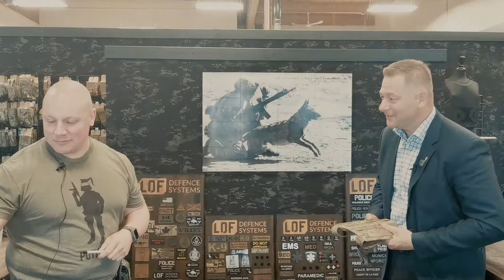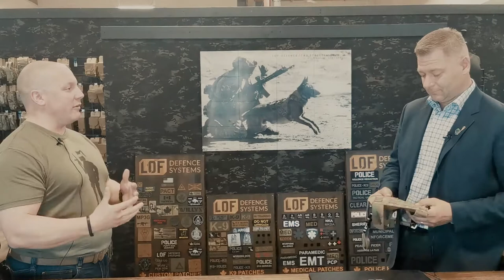Line of Fire Defence Systems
Shane talks to Nathan Lennie of Line of Fire Defence Systems about their operation when he dropped in to pick up some kit for his weekend training session.

To find out more about my work in the Legislature on behalf of the residents of Lac Ste.